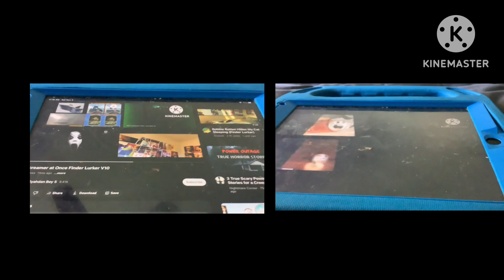November 4, 2023